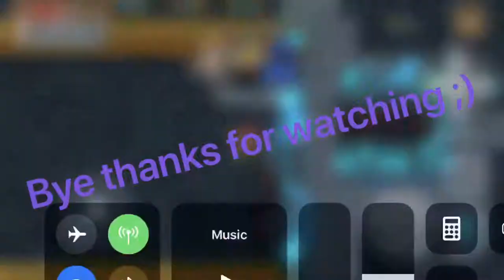Soul Knight “The Origin” Guide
Sorry if I wrote something wrong XD English is not my native language, hope you liked the guide